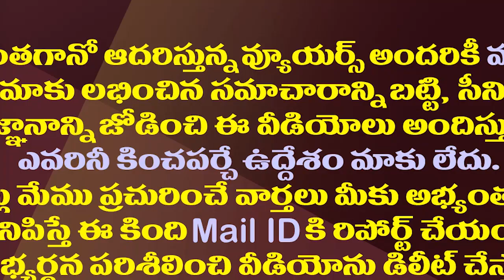టీడీపీ తెరపైకి నారా రోహిత్..చంద్రబాబు ఆ ఛాన్స్ ఇస్తారా?| Will Nara Rohit become TTDP President?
The video clip released by TDP Chief Chandrababu Naidu's Brother Nara Rammurthy Naidu son Rohit led to a debate in TDP. Discussions are underway on whether Chandrababu will hand over Telangana Party responsibilities to him.